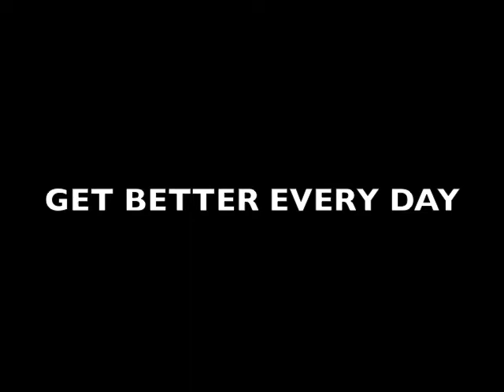THE GOLDEN AGE OF HIP HOP